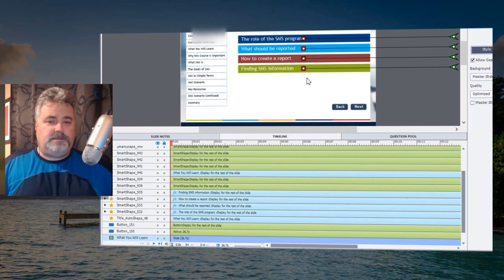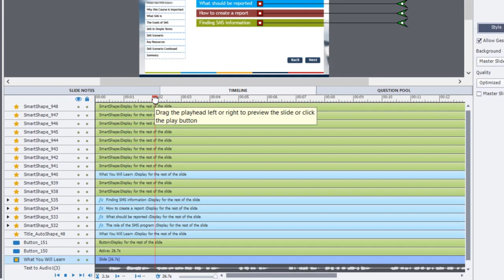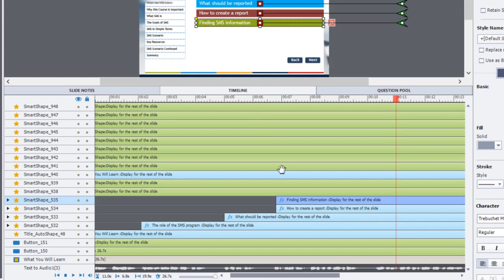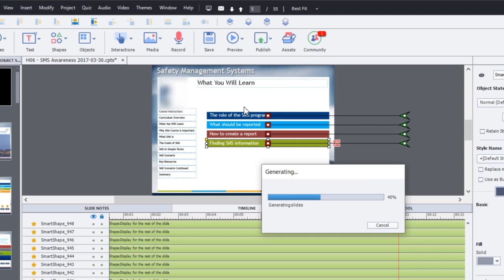Adobe Captivate – How To Manage All Your Objects On The Timeline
In this Adobe Captivate video tutorial, I show you how I work the timeline to have objects show up in time with my narration